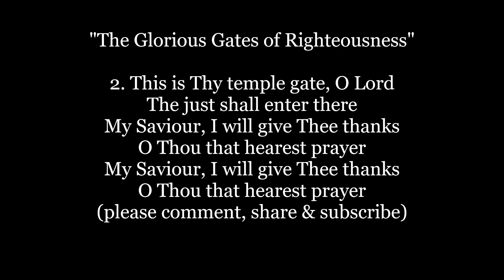THE GLORIOUS GATES OF RIGHTEOUSNESS Hymn Lyrics Words text trending sing along song music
The Glorious Gates of Righteousness
Throw open unto me
And I will enter them with praise
O Lord, my God, to Thee

2. This is Thy temple gate, O Lord
The just shall enter there
My Saviour, I will give Thee thanks
O Thou that hearest prayer

Lyrics Psalm 18 The Psalter
Tune: ZERAH  by Lowell Mason 1837